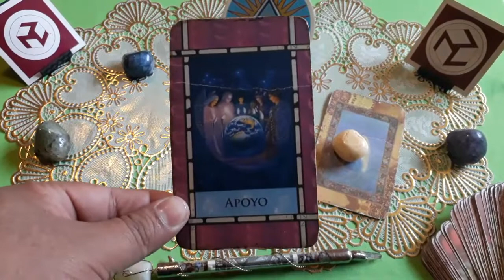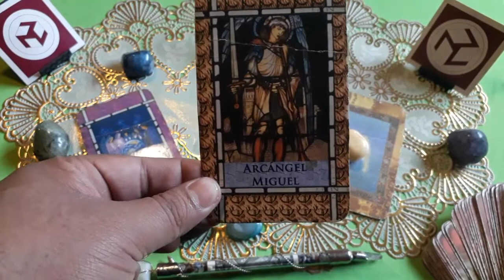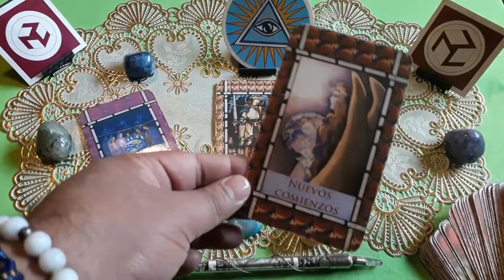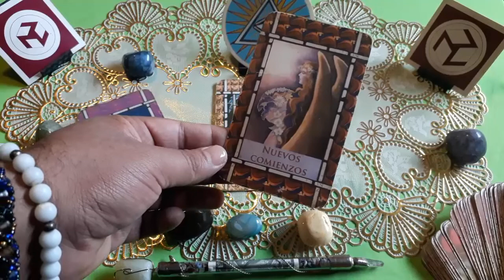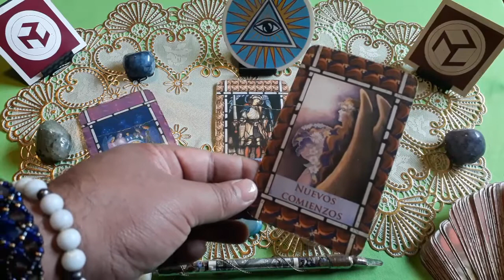ÁNGELES MENSAJE INTERACTIVO | TAROT | URIEL TERAPEUTA ESPIRITUAL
Disfruta de este poderoso mensaje que los Ángeles tiene para, por medio del Tarot interactivo

Soy Uriel, tu terapeuta espiritual y te doy la bienvenida a la energía de lanza de luz. El objetivo de este canal es, compartir contigo la energía universal, a través del Tarot hechizos, rituales, predicciones y mucho más.

Si deseas apoyar al crecimiento del canal. puedes realizar donaciones a la CTA # 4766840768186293 con tu donativo ayudaras a que pueda compartir mas rituales y hechizos que podrás realizar tu mismo.

Recuerda suscribirte al canal, darle clik a la campanita para que te lleguen las notificaciones de todos los videos que subo, a lo largo de la semana, también puedes  comentar, compartir y darle like a los vídeos.

*Productos esotericos, amuletos, veladoras, imagenes, etc, consagrados desde la energia de lanza de luz

*Sesión de REIKI.
 *Liberación de emociones.

Contactame vía whatsapp CDMX 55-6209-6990 otras partes del mundo +521